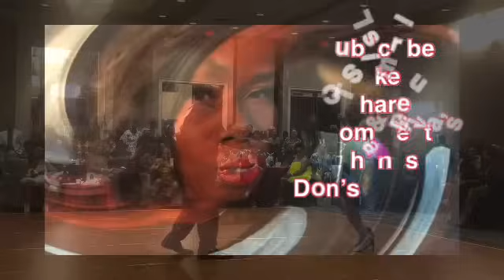NEW SKOOL CATEGORY TEXAS HEAT 3RD ANNUAL STEPPIN CONTEST&WINNERS/ORIGINAL MUSIC 🥰Steppin2023 pt.2